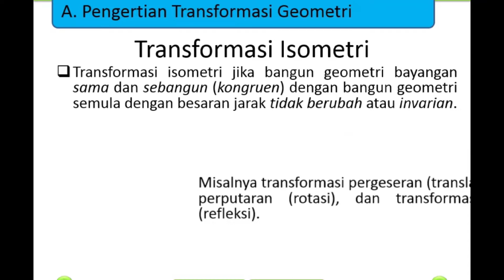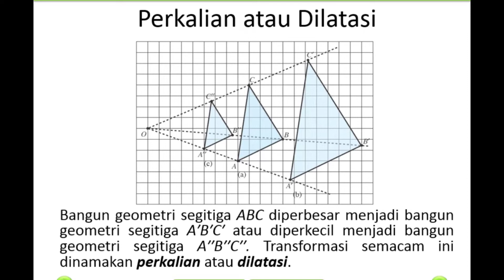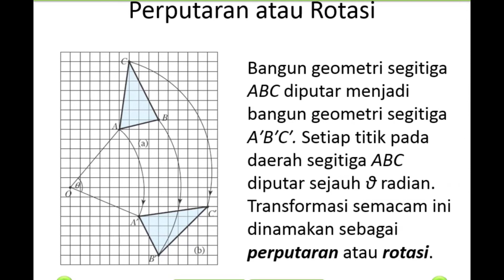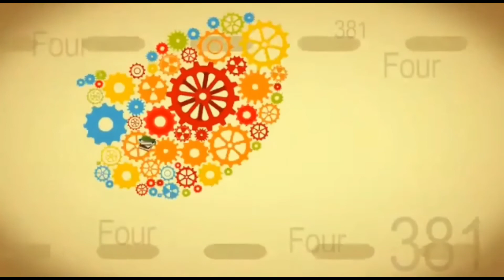Belajar Mudah Pengertian dari Transformasi Geometri #1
Salam jumpa kembali kawan-kawan. Video ini tentang pembelajaran pengertian transformasi dan jenisnya. Semoga video ini bermanfaat dan menginspirasi. Jangan lupa, teman-teman

matematika, matematika sma, matematika smk, matematika unik, cara mudah, cara cepat